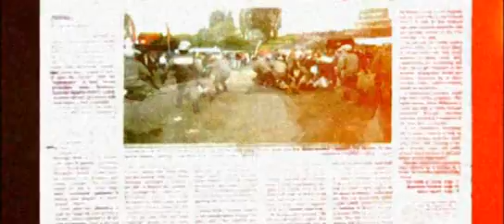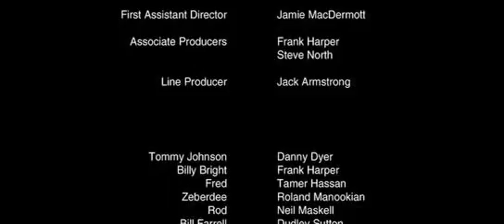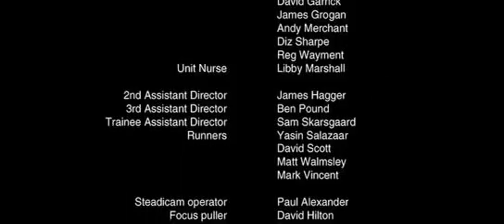trailer THE FOOTBALL FACTORY (sub ita)